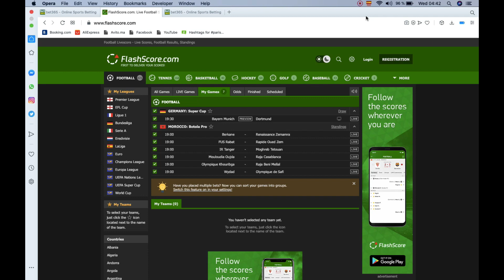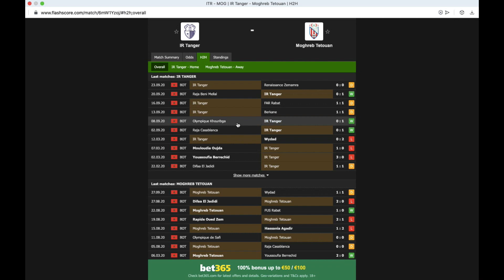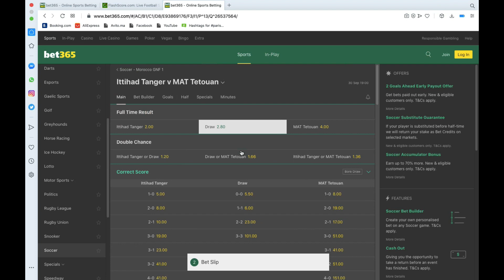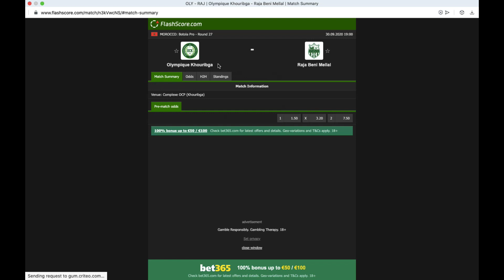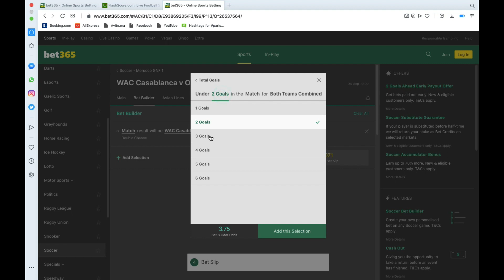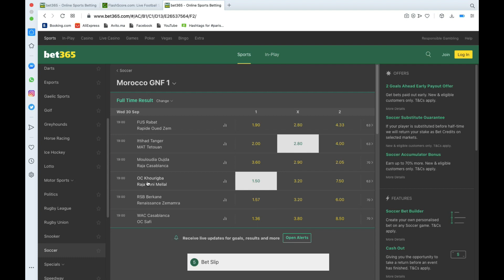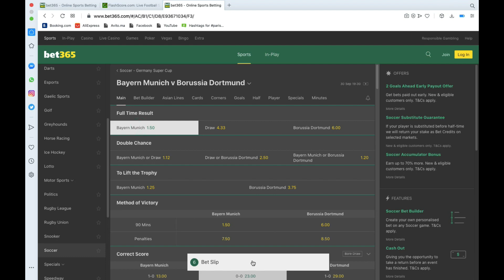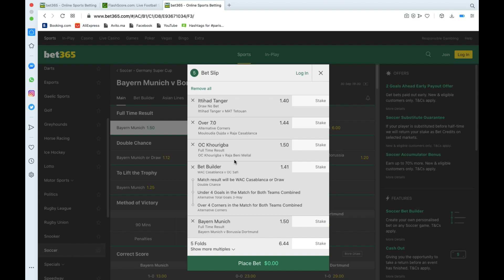Pronostic du 30/09/2020 : BAYERN V BVB 🏆 | BOTOLA 🇲🇦 توقعات الدوري المغربي 🔥 (Pronostic Foot) 💯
Force à nous ✊

Tu souhaites rejoindre notre groupe VIP  ?